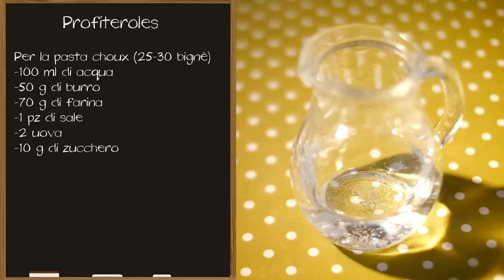Profiteroles al Cioccolato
Profiteroles: scopri come sfidare i maestri pasticceri preparando ottimi profiteroles al cioccolato a casa tua!

Ingredienti Ricetta

Per la pasta choux (25-30 bigne')

    100 ml di acqua
    50 g di burro
    70 g di farina bianca di tipo 00
    1 pizzico di sale
    120 g (2 medie) di uova
    10 g di zucchero

    300 g di panna fresca
    70 g di crema alle nocciole o di crema al cioccolato

    150 g di cioccolato fondente
    200 ml di panna fresca

Preparazione Profiteroles al Cioccolato

1. Iniziare con la preparazione della pasta choux. In una casseruola versare l’acqua, il burro, lo zucchero ed un pizzico di sale. Portare ad ebollizione.

2. Rimuovere la casseruola dal fuoco e versare la farina setacciata tutta in una volta e mescolare con energia per evitare i grumi: si formerà una palla compatta.

3. Spostare nuovamente la casseruola sul fuoco e mescolare fino a quando si formerà un’evidente pellicola sul fondo della pentola (sono necessari pochi minuti).

Addizionando la farina al composto di acqua e burro bollente inizierà il processo di gelatinizzazione degli amidi.

4. A questo punto, versare il composto su una ciotola e lasciare completamente raffreddare a temperatura ambiente (per velocizzare il processo, è possibile lasciar riposare il composto in frigorifero).

5. Dopo che l’impasto si sarà raffreddato, aggiungere un uovo per volta. Si raccomanda di non aggiungere il secondo uovo fino a quando il primo non si sarà completamente amalgamato con l’impasto. Il composto risulterà soffice, ma non dovrà perdere la sua consistenza relativamente compatta e viscosa. L’equilibrio dell’impasto è una variante importantissima per lo sviluppo del volume del bignè.

6. Foderare una teglia con la carta da forno.

7. A questo punto, trasferire il composto su una siringa da pasticcere con beccuccio liscio e formare tanti piccoli bocconcini (dal diametro di circa 2-3 cm), disponendoli sulla placca da forno. Si consiglia di mantenere una certa distanza tra un bignè e l’altro.

8. Cuocere a forno caldo (funzione statico) a 220°C per 15 minuti; trascorso questo periodo, proseguire per altri 10 minuti a temperatura di 200°C.

9. Lasciar raffreddare 20 minuti a forno spento per asciugare perfettamente l’interno dei bignè, mantenendo la portiera del forno socchiusa.

10. Nel frattempo, preparare la crema per la farcitura. Versare la panna fresca in un frullatore ed unire la crema spalmabile alle nocciole. Montare la panna fino a quando assumerà una consistenza soffice e densa.

11. Quando i bignè vuoti si sono raffreddati, procedere con la farcitura. Versare la crema di panna e cioccolato in una tasca da pasticcere con beccuccio lungo. Farcire i bignè con la crema praticando un piccolo foro sulla base oppure su un lato.

12. Preparare ora la crema ganache per la copertura. Tritare grossolanamente il cioccolato fondente e riunirlo in una casseruola. Aggiungere la panna liquida e portare sul fuoco mescolando continuamente per sciogliere il cioccolato. Lasciar intiepidire la ganache.

13. La ganache è pronta quando ha assunto una consistenza semi-solida ed una temperatura ambiente: non dev’essere troppo liquida né troppo solida.

14. Immergere velocemente i bignè farciti nella crema ganache, lasciarli gocciolare alcuni istanti e disporli su un piatto.

15. Disporre i bignè farciti e ricoperti uno sopra l’altro, fino a formare una piramide.

16. Lasciar raffreddare per far rassodare la crema di copertura. Servire i profiteroles con dei ciuffetti di panna.